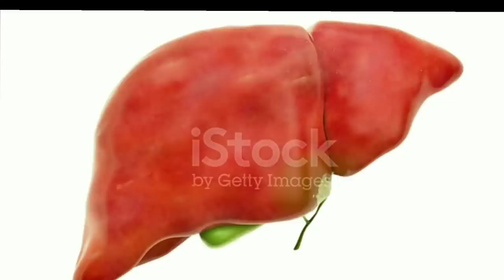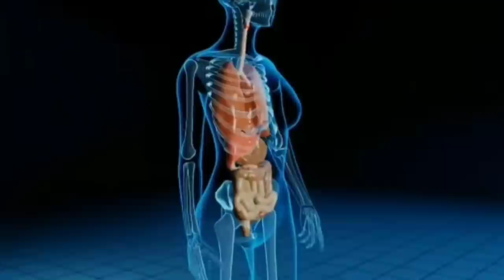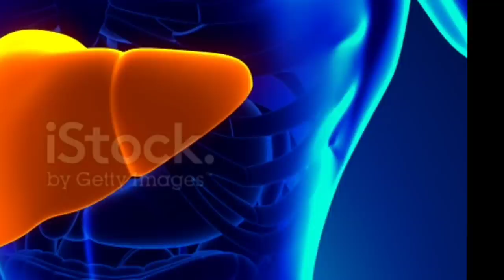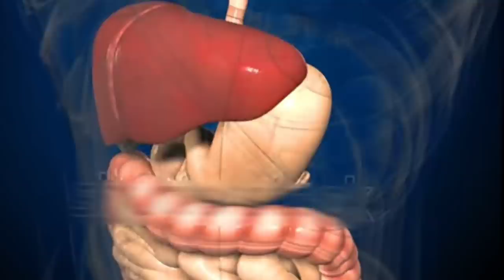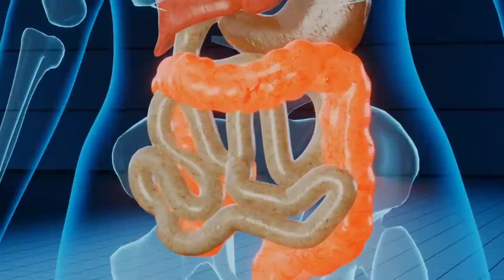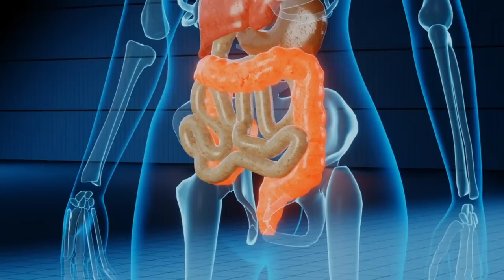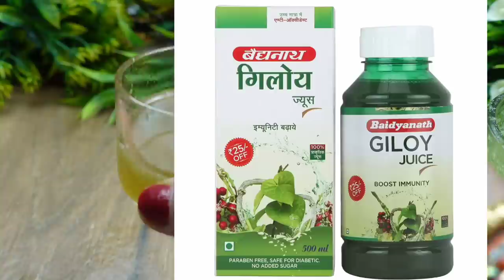health tips odia, liver treatment odia, liver odia,liver kharap hele,fatty liver odia,kidney odia